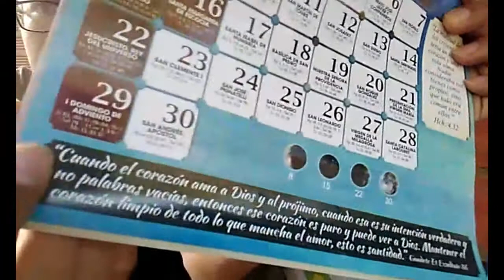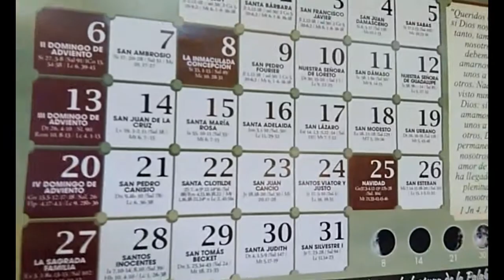Catequesis 3 - La Corona de Adviento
Hola Amigos
Hoy hablaremos de la corona de Adviento.

Te comparto el link para que descargues el archivo, lo imprimas y recortes para armar en tu cuaderno.